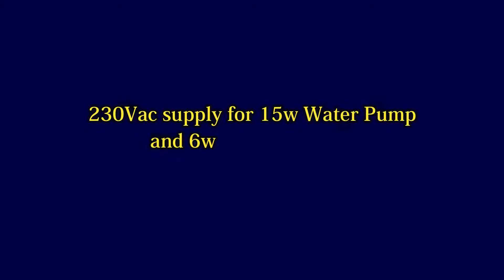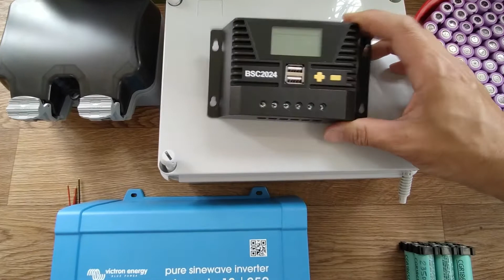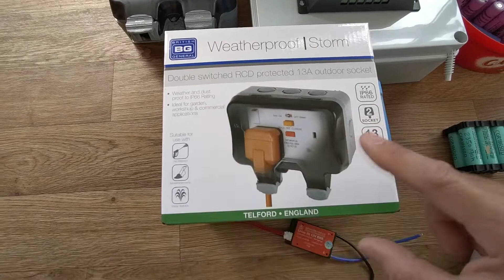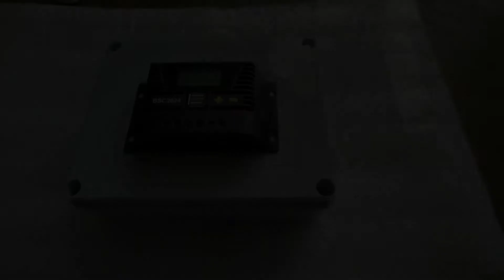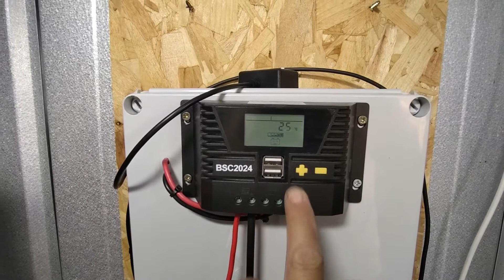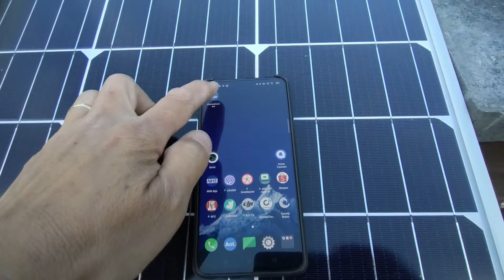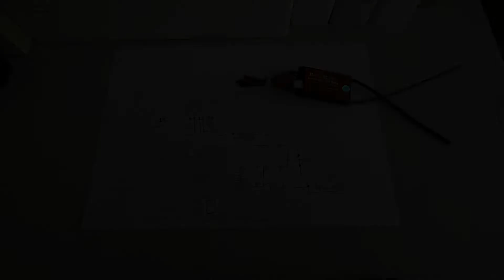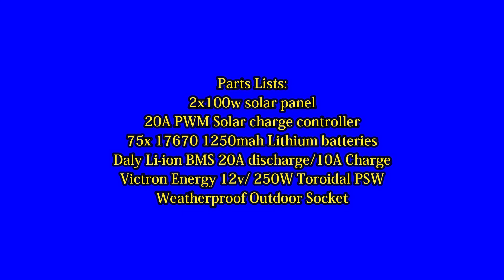Fully Off-Grid 230vac Supply for Fish Pond water pump